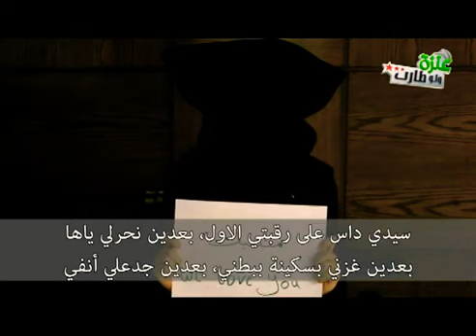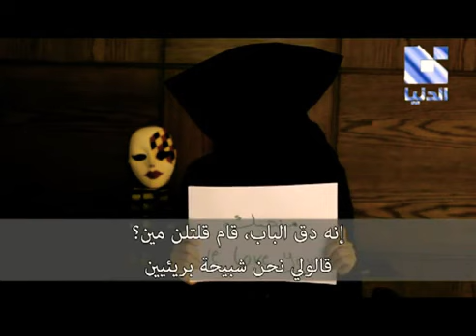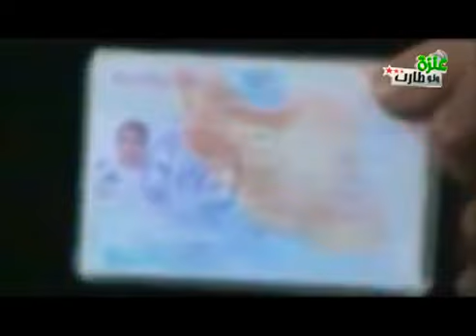برنامج عنزة ولو طارت _ ازمة الازمة 2012